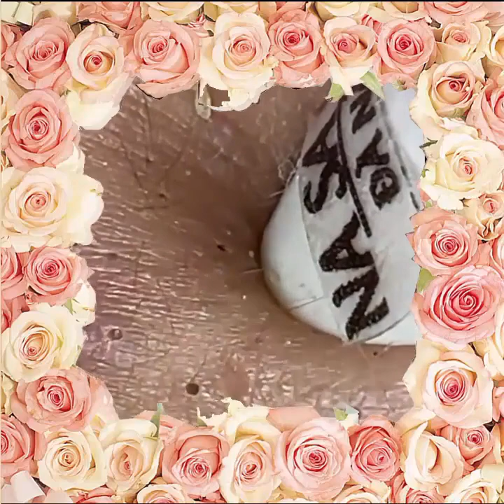Best Blackhead Removal Ever Facial Acne Treatment MK #317